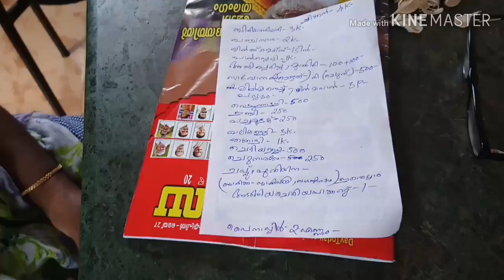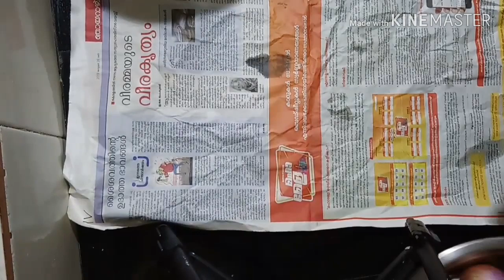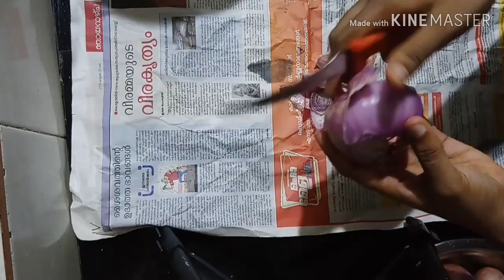🌙Eid vlog 2019 - pineapple payasam recipe - eid vlog by luma's recipies